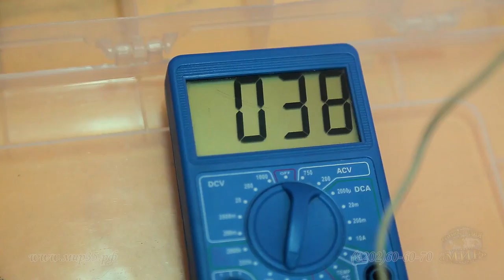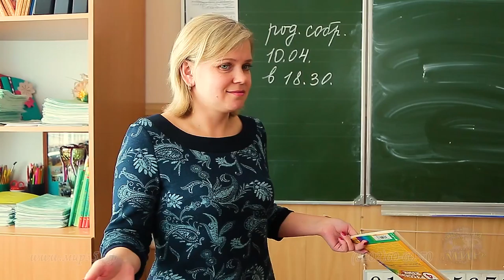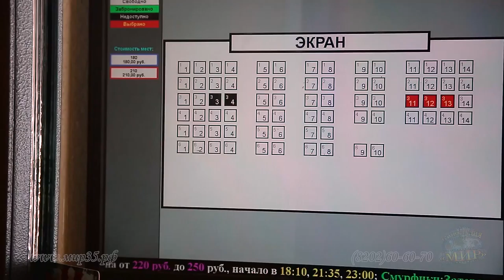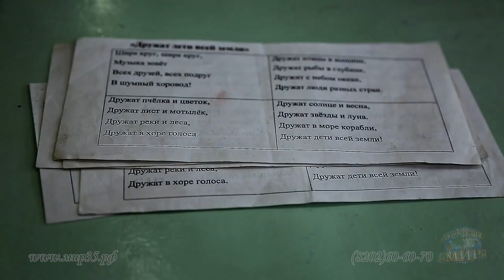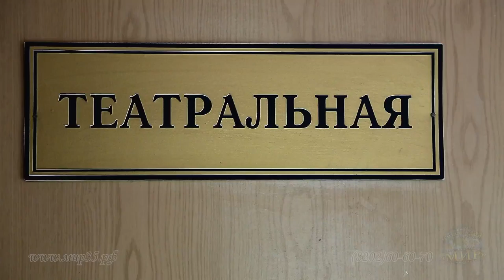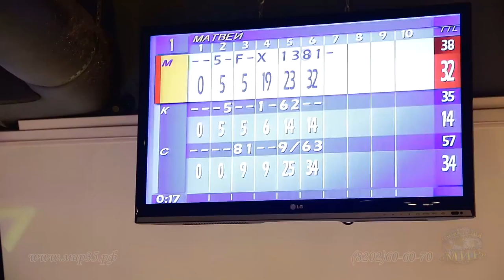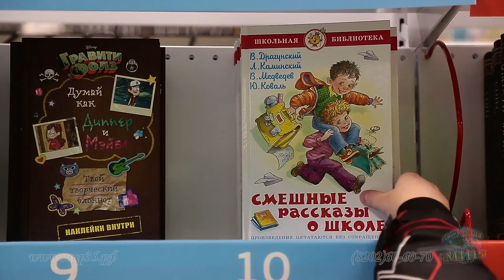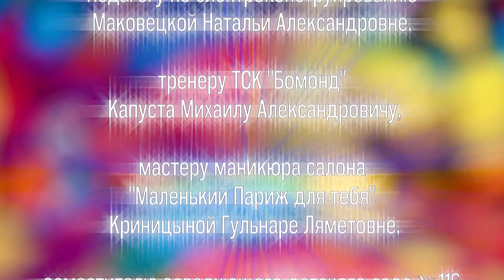Назад в прошлое - на 4 года! ДОСТОЙНАЯ ВЕЩЬ! Школьная жизнь в началке!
Предлагаем Вашему вниманию укороченную версию "отчета" за четыре года в начальной школьной жизни детей, собранную в одну сюжетную линию.
Дети, удивительные и невероятные "существа"! И если к ним прислушиваться, понимать, многому они могут научить нас, взрослых людей. Непосредственность и детская, чистая любовь, восхищение миром и даже новыми словообразованиями от которых на лицах взрослых людей появляется нежная улыбка, а мир становится добрее!